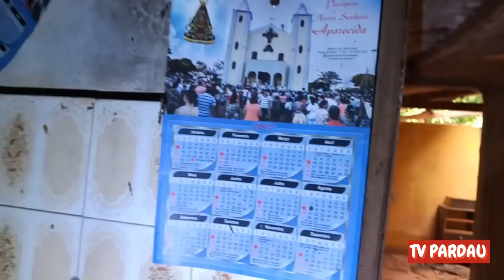A casa Escondia Detalhes nas Paredes que eu nunca vi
A casa Escondia Detalhes nas Paredes que eu nunca vi, A casa Abandonada do Velho Poeta do Mato, Um Poeta Viveu Trinta Anos nessa Casa e Deixou Sua Marca no Local, Tinha Móveis e Objetos Antigos, uma casa bem diferente que viveu um artista do povo um poeta dos bons e o local ainda escondia detalhes da época
link do Luciano
whats da Tv Pardau 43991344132
Pix da Tv Pardau
chave email
banco sicoob
Chave cpf